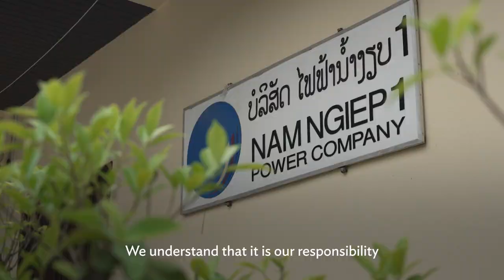Safeguarding Livelihoods in Lao PDR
A well-conceived environmental and social safeguards plan, thoroughly communicated to all stakeholders, is essential for the success of any infrastructure project. In Lao People's Democratic Republic, ADB has partnered with Nam Ngiep 1 Power Company Limited (NNP1PC) since 2014 to build and operate a 290-megawatt hydropower generation facility. This collaboration has set a positive example in resettling and empowering more than 500 affected households, predominantly from the Hmong ethnic group, who needed to be relocated. Today, they have access to improved housing, education, and sanitation facilities.

By adopting a collaborative, inclusive, and transparent approach known as Good Faith Negotiations, the project effectively addressed community issues and forged partnerships that support sustainable community development.

This private sector partnership exemplifies a collaborative effort to meet energy needs, stimulate economic development, positively transform affected communities, and promote sustainable practices in Lao PDR.

Chapters:

00:00 - Project introduction
00:44 - Jocelyn Munsayac, ADB Director of Safeguards
01:12 - Resettled residents (Yia Vue Thor and Kia Her)
02:29 - Self-resettled residents (Xiada Lor)
03:01 - Masahiko Umesaki, NNP1PC Managing Director
03:32 - Jocelyn Munsayac (continued)
03:49 - Conclusion